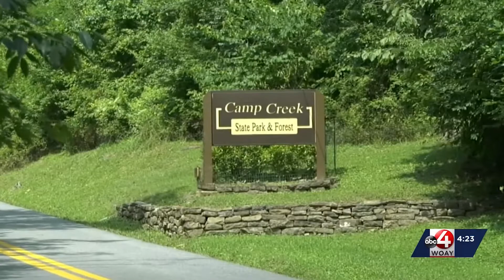Festival held to celebrate the area's peak time of bloom